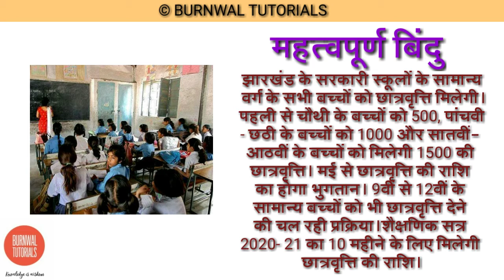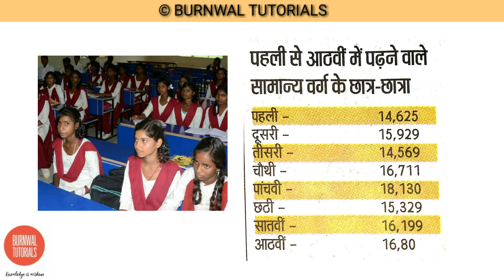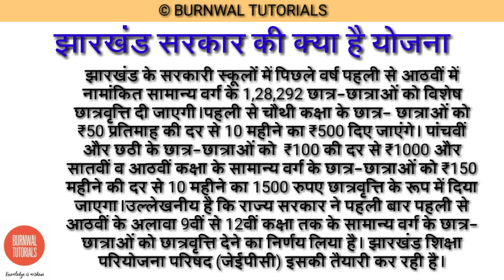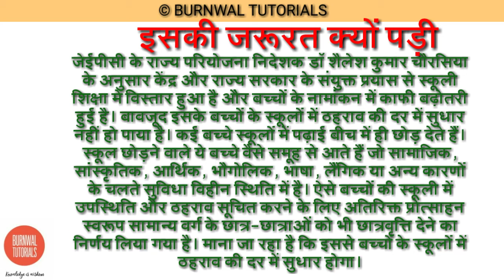झारखंड के सभी सामान्य वर्ग के बच्चों को मिलेगी छात्रवृत्ति